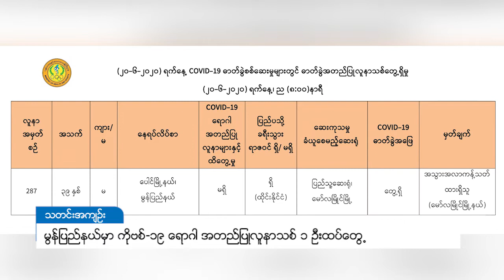DVB - မွန်ပြည်နယ်မှာ ကိုဗစ်-၁၉ ရောဂါ အတည်ပြုလူနာသစ် ၁ ဦးထပ်တွေ့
မွန်ပြည်နယ်မှာ ထိုင်းနိုင်ငံက ပြန်လာတဲ့ ကိုဗစ်-၁၉ အတည်ပြုလူနာသစ် တစ်ဦး ထပ်မံစစ်ဆေးတွေ့ရှိတယ်လို့ ကျန်းမာရေးနဲ့ အားကစားဝန်ကြီးဌာနက မနေ့ည ၈ နာရီမှာ သတင်းထုတ်ပြန်ပါတယ်။